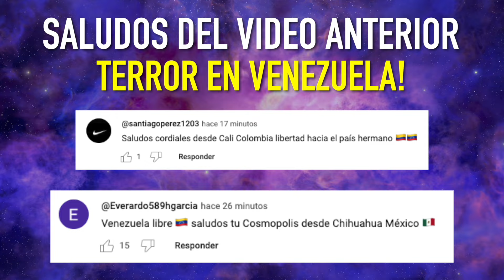LA OMS manda MENSAJE por LA VIRUELA del MONO